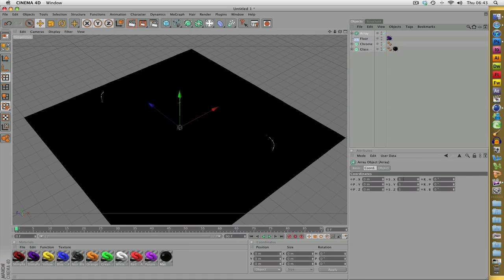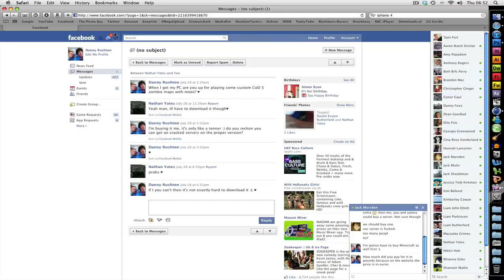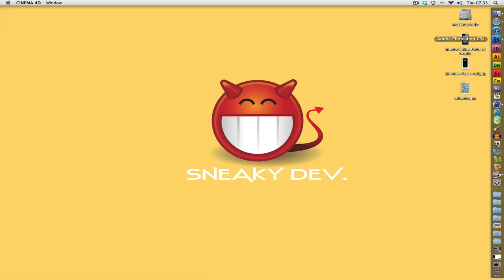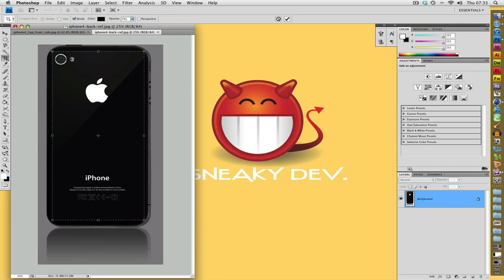Modeling iPhone 4 | Cinema 4D SpeedArt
This took me about an hour and a half to do in real time and was sped up 2000%

This is my very first model in Cinema 4D  so there will be more detailed models to come as I get the hang of modeling :)